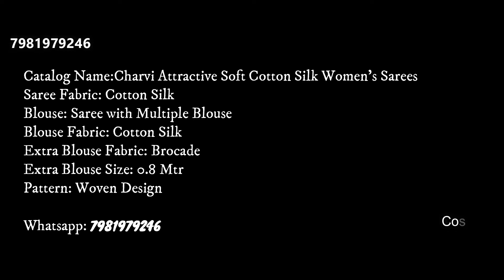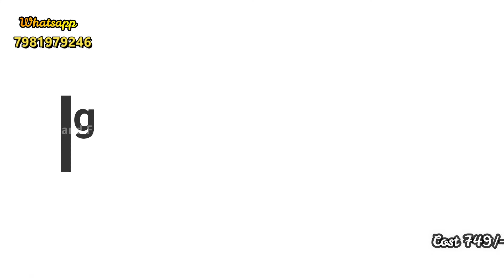Latest Soft Cotton Silk Saree With Blouse Piece || Latest Designer Sarees 2020 || Anand Fashions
Hai Viewers,
     In this Video Latest Soft Cotton Silk Saree With Blouse Piece With Price
Saree Fabric: Cotton Silk
Blouse: Saree with Multiple Blouse
Blouse Fabric: Cotton Silk
Extra Blouse Fabric: Brocade
Extra Blouse Size: 0.8 Mtr
Pattern: Woven Design

sarees
new saree
sarees online
traditional sarees
indian sarees
sarees latest
saris
saarees
silk sarees
top5
sarees designs
designer sarees
designer sarees for wedding
pattu sarees
cotton sarees